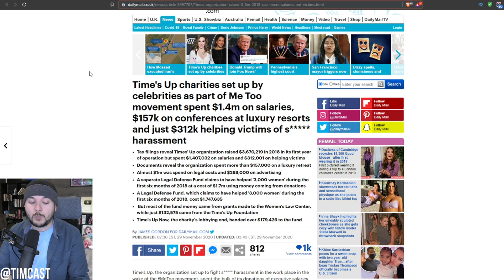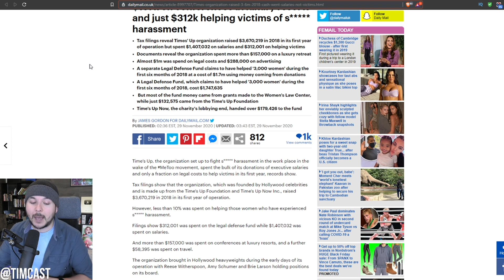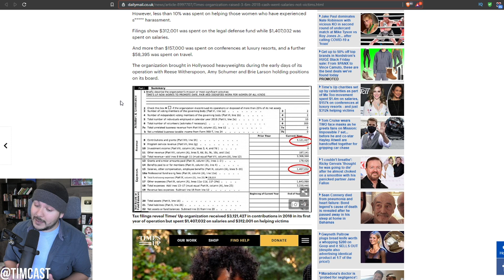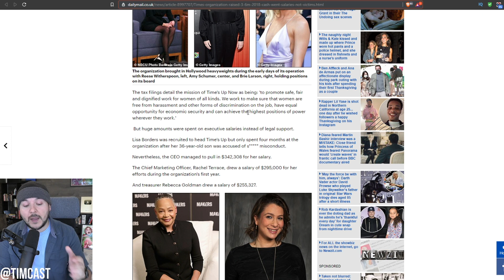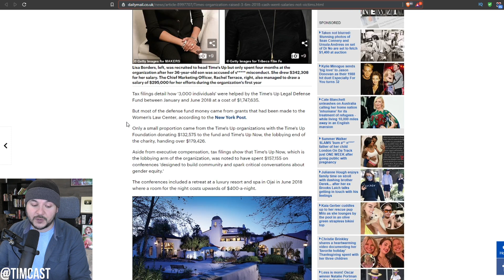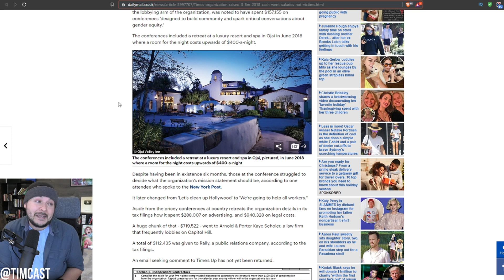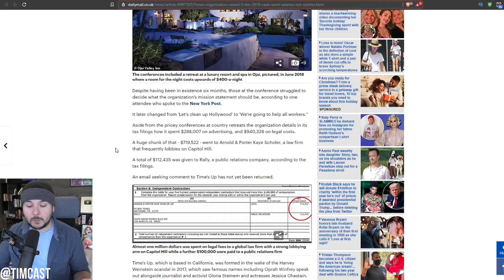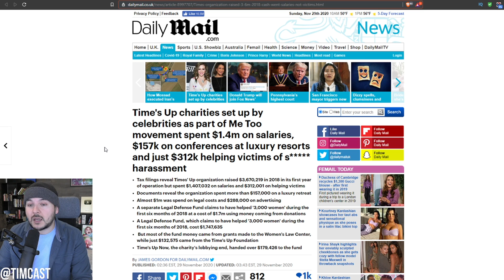Feminist Me Too NPO Took MILLIONS In Donations And Put 90% In Paying Themselves